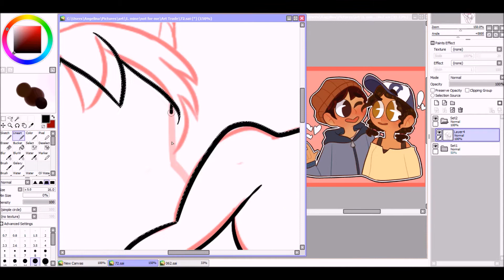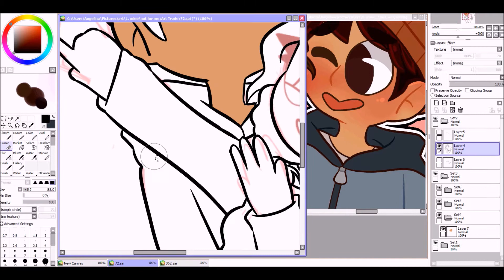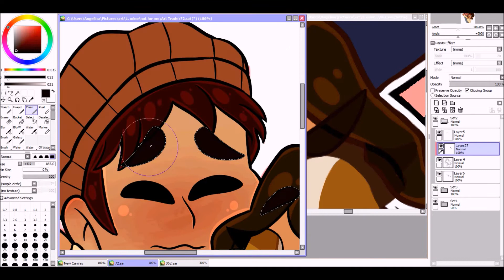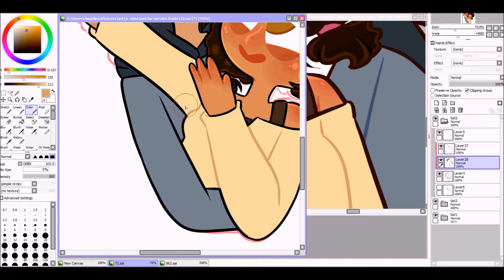Speedpaint: Gabe + Clementine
An art trade I did with someone over on dA!